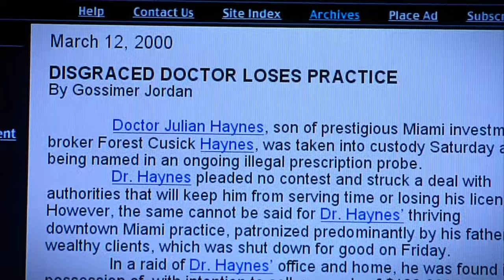High School LOVERS Satisfied a Doctor to Fixed the DNA Test Result.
In the sultry follow-up to Wild Things, Britney and Maya, two teenage bad girls, go on a dangerous and steamy encounter in an attempt to earn millions of dollars.